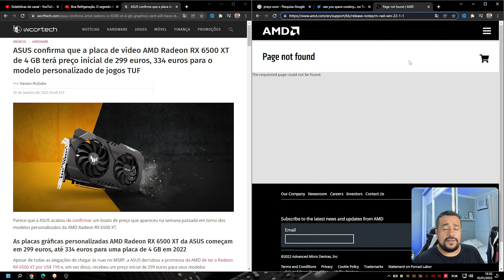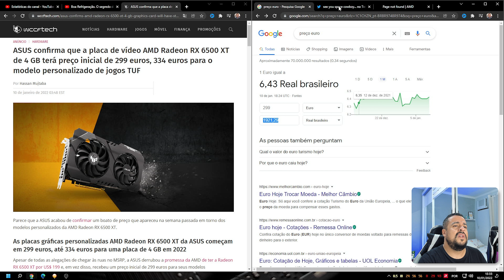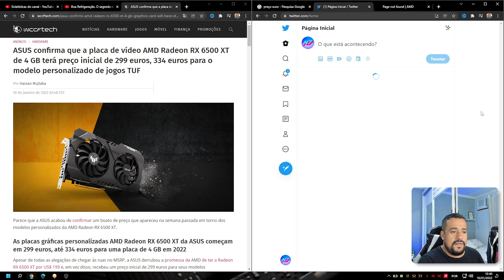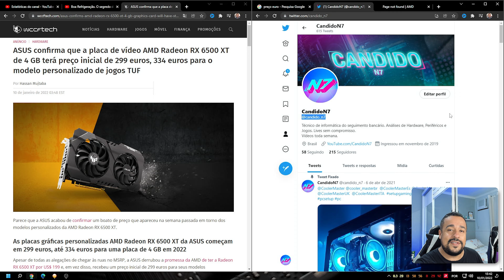RX 6500 XT ASUS TUF - A placa AMD Radeon do Desespero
MEU SETUP:
- PC 1
     - SSD: M.2 NVME 980 PRO SAMSUNG 500GB
     - SSD: M.2 NVME 980 PRO SAMSUNG 250GB
     - SSD: M.2 NVME XPG Gammix S5, 512GB 2280
- PC 2
- PERIFÉRICOS
     - WebCam 1: Logitech 4K  BRIO Pro